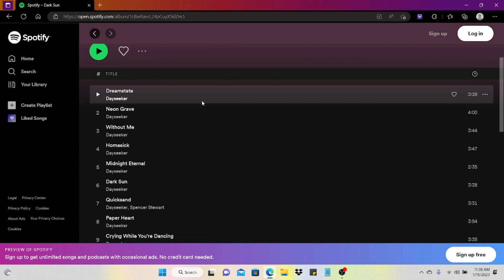A Conversation With Rory Rodriguez | The Chandler Burton Podcast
Hello, my friends! Today on the podcast I am honored to have Rory Rodriguez who does vocals in the band @Dayseekerband I hope all enjoy the season finale of 'The Chandler Burton Podcast' Much love!

* THANK YOU, PATRONS *
Mary Getty
Spitz
Josiah Stewart
Mark Loves Metal
Adam Daley
Faith
Hardcore Kyle
Miguel Munoz
Jordan Warner
Mark Wieseman
James Houston
Brian Whitney
Chism King
Leuan Owen
Jackson Kingsmill
Caralee
FYM REACTS
DZ
Pugcore
Poss The Boss
Alyssa
Mitch Howie
Dan Holloway
Courtney
Samantha Gregg
Toby Stud Supreme
A_Chrispy
Jake Fraser
Zach Moustafa
Ron
Darby Bellisle
Jeremy Rodriguez
David Schwartz
Kennedy Figg
Joeb Rogers
Evan Watanabe
Jakob Johnson
lolikeem
Rin
Brenden Young
Kaleb Wilbourn - Allard
Lorenzo Rodriguez
Brayden Partidge
Gavin Gregg
TheAsyumatic
Alex Turner